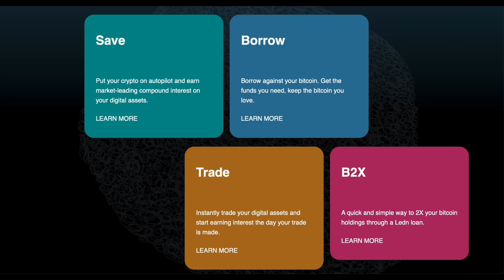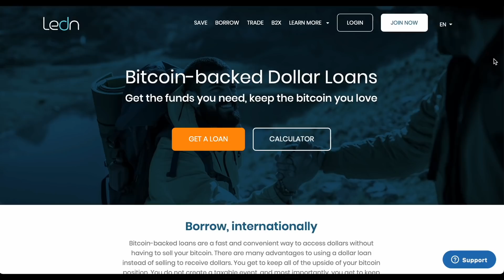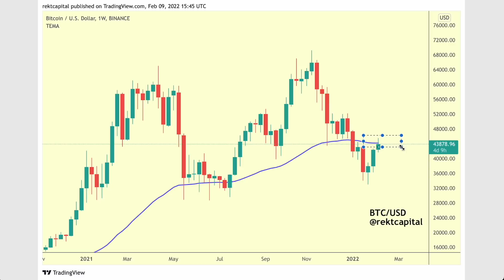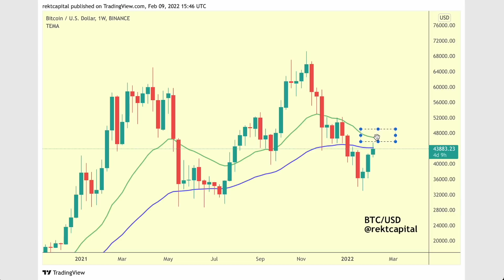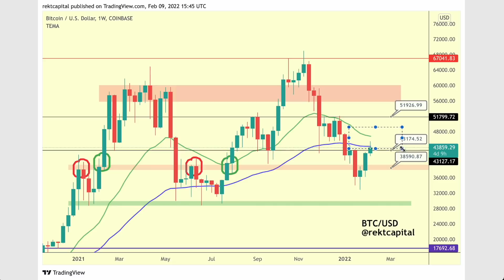Bitcoin Soon To Reclaim Bull Market EMAs?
Rekt Capital shares his thoughts about Bitcoin's Bull Market EMAs and what would happen if they get reclaimed as support. Step by Step.